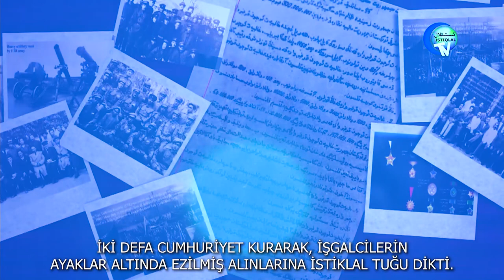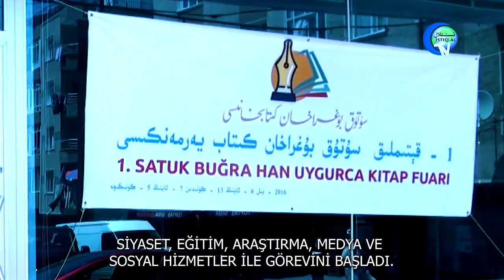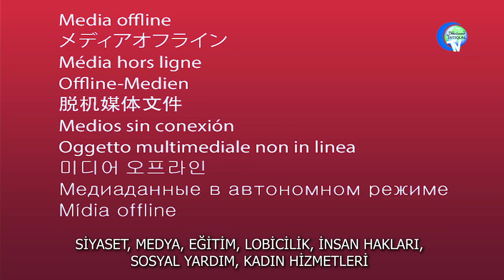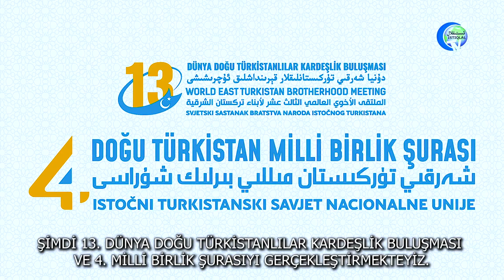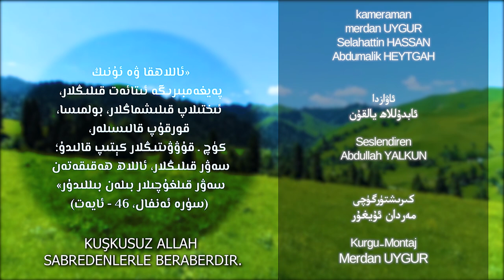«شەرقىي تۈركىستانلىقلار قېرىنداشلىق ئۇچرىشىشى» ۋە «مىللىي بىرلىك شۇراسى»نىڭ باسقان قەدەملىرى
«شەرقىي تۈركىستانلىقلار قېرىنداشلىق ئۇچرىشىشى» ۋە «شەرقىي تۈركىستان مىللىي بىرلىك شۇراسى»نىڭ باسقان قەدەملىرى
«Sherqiy Türkistanliqlar Qérindashliq Uchrishishi» we «Sherqiy Türkistan Milliy Birlik Shurasi»ning Basqan Qedemliri

13-نۆۋەتلىك «شەرقىي تۈركىستانلىقلار قېرىنداشلىق ئۇچرىشىشى» ۋە 4-نۆۋەتلىك «شەرقىي تۈركىستان مىللىي بىرلىك شۇراسى» ئۈچۈن تەييارلانغان قىسقا فىلىم.
13-Nöwetlik «Sherqiy Türkistanliqlar Qérindashliq Uchrishishi» we 4-Nöwetlik «Sherqiy Türkistan Milliy Birlik Shurasi» Üchün Teyyarlanghan Qisqa Filim.